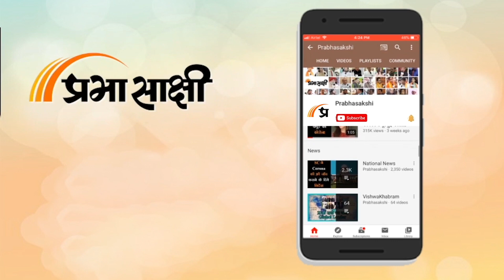Kaun Banega Gujaratna Sardar: गुजरात में वार-पलटवार का दौर जारी, सभी पार्टियों के अपने-अपने दावे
Gujarat Election में आज चुनावी सरगर्मियां काफी तेज रही। गुजरात में विभिन्न राजनीतिक दलों की ओर से आज जमकर प्रचार हुआ। प्रधानमंत्री नरेंद्र मोदी, केंद्रीय गृह मंत्री अमित शाह, दिल्ली के मुख्यमंत्री और आम आदमी पार्टी के राष्ट्रीय संयोजक अरविंद केजरीवाल, कांग्रेस के अध्यक्ष मल्लिकार्जुन खड़गे और वरिष्ठ नेता अशोक गहलोत ने आज गुजरात में लगातार चुनावी प्रचार किया। गुजरात में आज भाजपा को तब बड़ा झटका लगा जब उसके वरिष्ठ नेता रहे जयनारायण व्यास ने कांग्रेस का दामन थाम लिया। इसके अलावा आज अरविंद केजरीवाल ने दावा किया कि आम आदमी पार्टी के मुख्यमंत्री उम्मीदवारइसुदान गढ़वी और गुजरात के आप प्रमुख गोपाल इटालिया अपनी-अपनी सीटों से जीत रहे हैं।